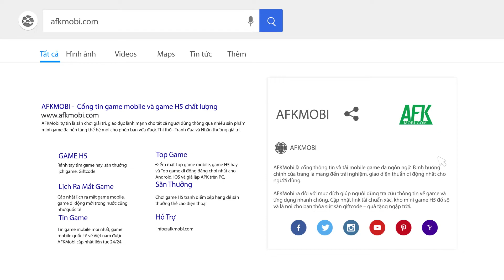My Hotpot Story - Tiệm lẩu Đường Hạnh Phúc cho game thủ quản lý nhà hàng lẩu sánh ngang Haidilao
⭐️ Tải game My Hotpot Story - Tiệm lẩu Đường Hạnh Phúc tại

(Game mô phỏng quản lý nhà hàng) My Hotpot Story là tựa game mô phỏng quản lý nhà hàng mang đến cho bạn trải nghiệm được sở hữu, điều hành, phát triển chuỗi nhà hàng lẩu của riêng mình.

Game sở hữu đồ họa dễ thương, bắt mắt tái hiện được không gian đường phố, quán ăn đậm chất Trung Hoa với sự kết hợp hài hòa giữa nét cổ kính và hiện đại.